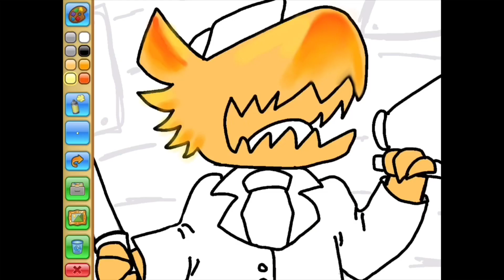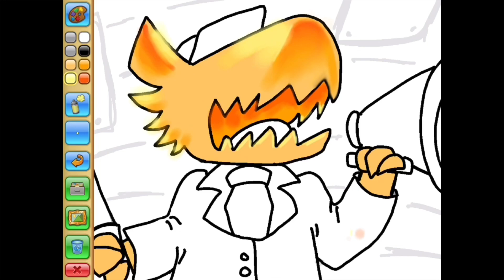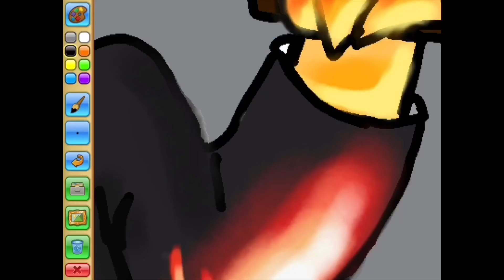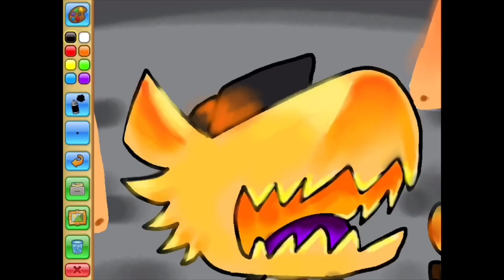The Conductor Speedpaint | A Hat In Time | AJPW | Sherco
💜 I hope you like this drawing of my favourite character from A Hat in Time, The Conductor! Im not sure if this mp will get approved because of the knife lol ~ Sherco❤️

Songs:

Killing Two Birds - Gears for Breakfast
Trainwreck of Electro Swings - Plasma3Music Remixes